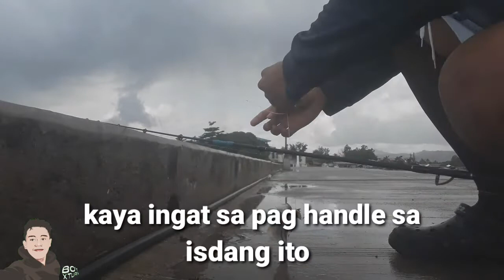Grunter Fishing | catch and cook | Bohol Philippines | Bohol Adventures | xturn brina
Fishing grunter on loay port for adventure and food😊